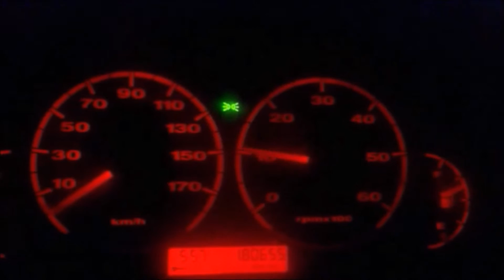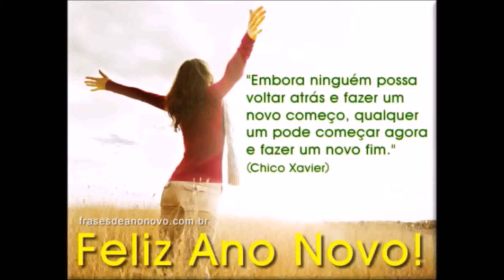Guarulhos até Ibirapuera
Guarulhos até
Ibirapuera